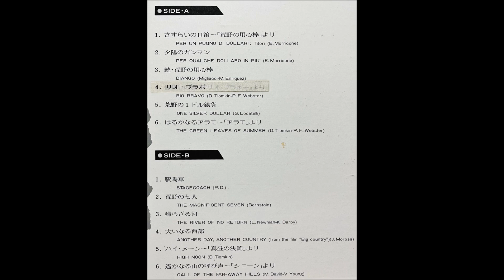「リオ・ブラボー」ニニ・ロッソ ムード・トランペット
「西部劇テーマのすべて」

トランペット：ニニ・ロッソ

ビクター音楽産業 株式会社                 SWX - 7024
1973                                                         ￥2,200